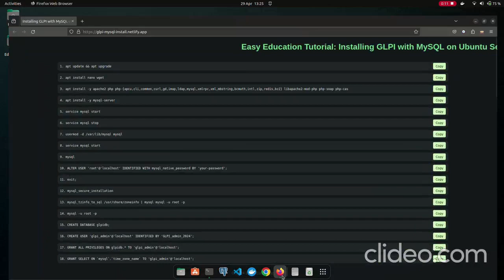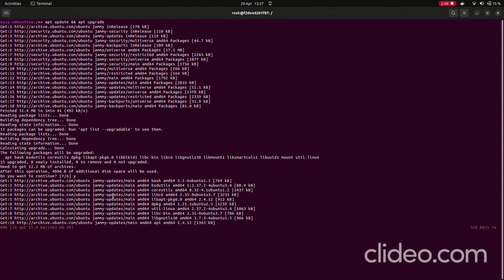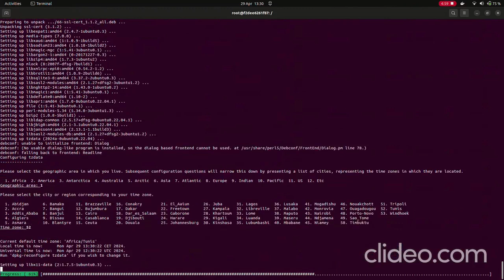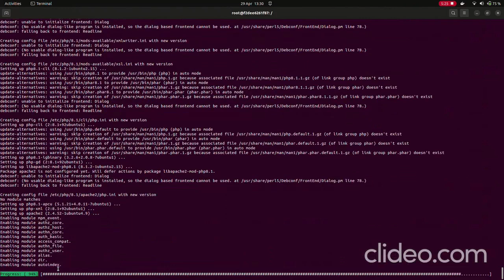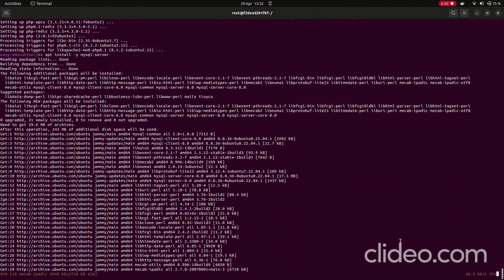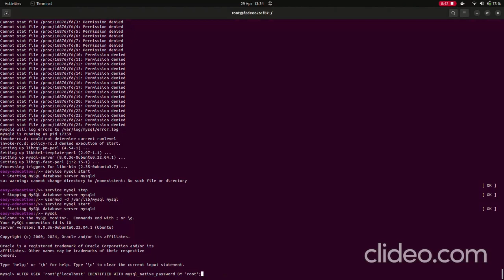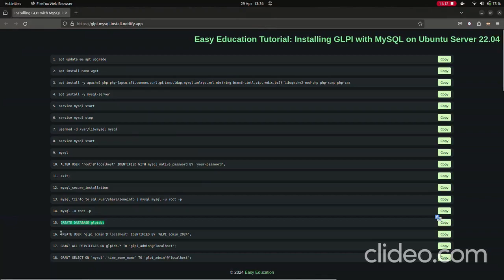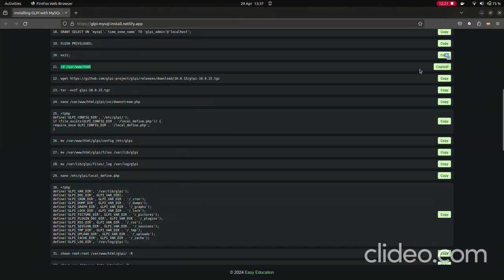Install GLPI 10.0.15 With MySQL Ubuntu 22.04 (PART 1/3) | Easy Education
🚀 Welcome to Easy Education, your go-to destination for mastering IT solutions! In this comprehensive tutorial, we'll guide you through the step-by-step process of installing GLPI 10.0.15 with MySQL on Ubuntu 22.04.

Join us as we meticulously navigate each step of the installation process, ensuring a smooth and successful setup of GLPI, an essential tool for efficient IT asset management.

Whether you're a seasoned IT professional or a newcomer to system administration, this tutorial is designed to be easy to follow and understand.

Don't miss out on this opportunity to enhance your IT skills and streamline your organization's IT infrastructure with GLPI.

Let's dive in and master IT asset management together!